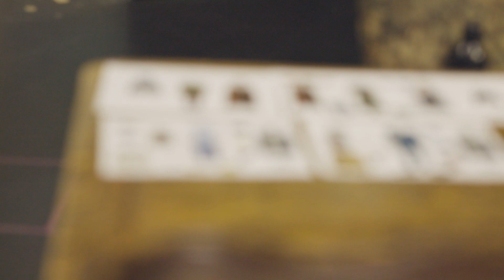Bar Mitzvah Boy - Krista Jackson, Director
Bar Mitzvah Boy by Mark Leiren-Young
Sept 12 - 22, 2019 at WJT